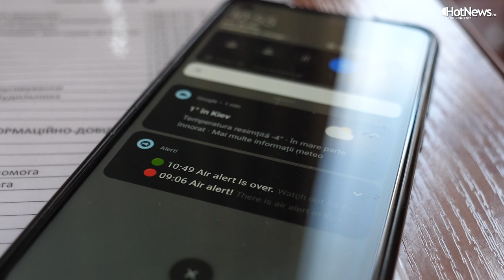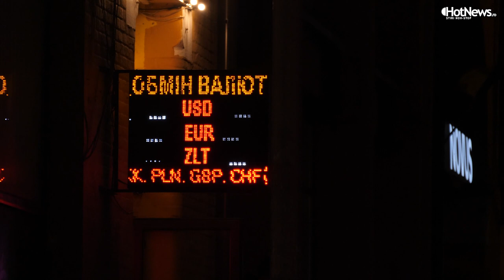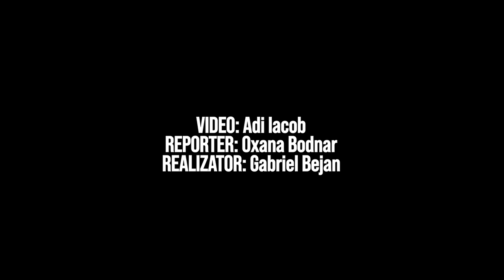Cum funcționează Kievul în vreme de război. Interviu cu primarul Vitali Klitschko.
Într-un interviu acordat echipe HotNews.ro aflate la Kiev, primarul orașului, Vitali Klitschko, a explicat care au fost greutățile prin care au trecut locuitorii capitalei Ucrainei în această iarnă din cauza atacurilor rusești.

Video: Adi Iacob
Reporter: Oxana Bodnar
Realizator: Gabriel Bejan